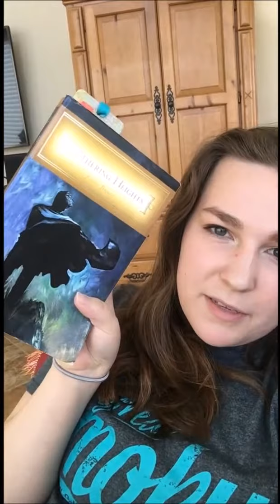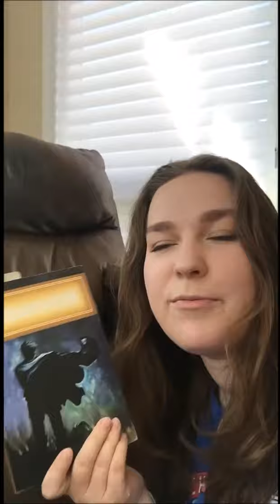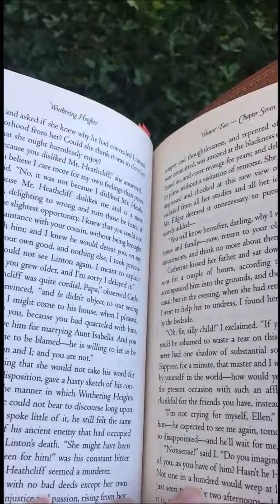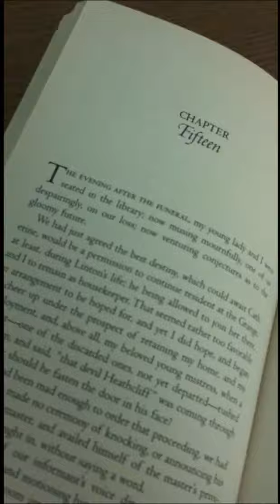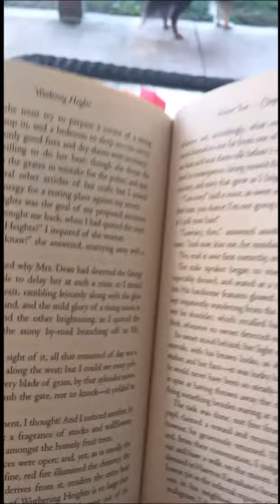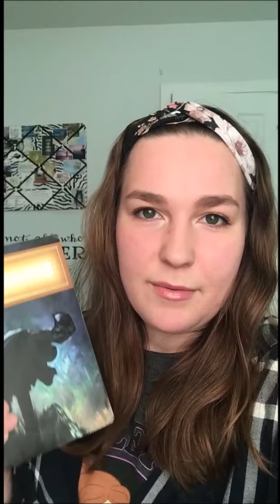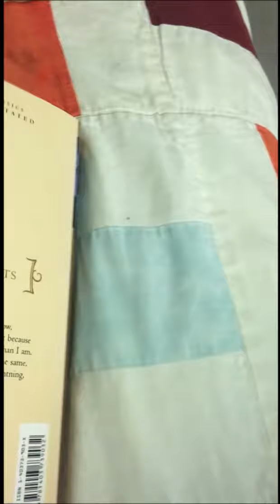Weekend Reading Vlog // Wuthering Heights by Emily Bronte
This past weekend I wanted to finish reading Wuthering Heights and  film my journey reading. I also decided to unhaul a few books and tried to get all of my school reading done. I hope you enjoy! :)
Also, I apologize for the the way the screen is cut off. I didn't know that if you film on your phone, you have to film horizontally. Oops.